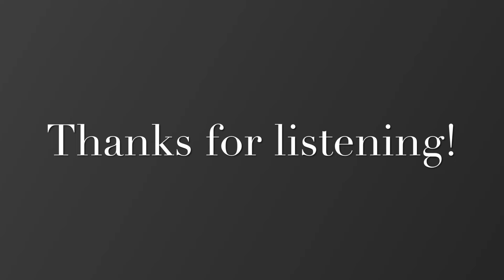Such Etude #16 - Lee - New School of Cello Studies: Book 1 - Percy Such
Etude #16
Lee

Found in: New School of Cello Studies: Book 1 by Percy Such

I do not claim to own this piece.